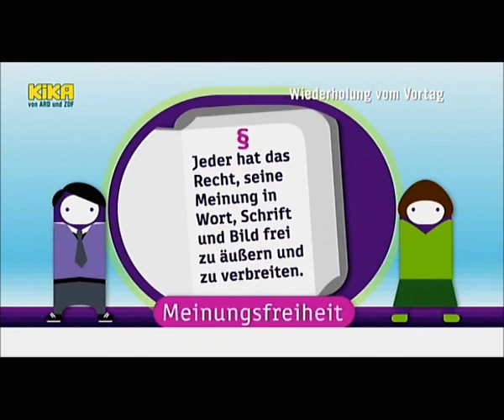Mohammed Video bei KIKA ARD/ZDF 19.09.2012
In der Sendung Logo, ausgestrahlt am 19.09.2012 geht es um das Mohamed Video.